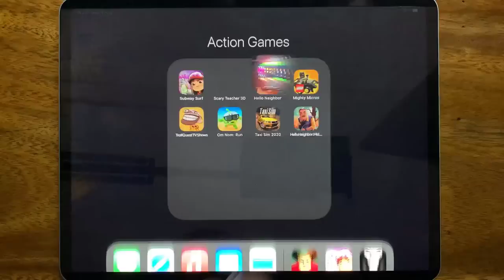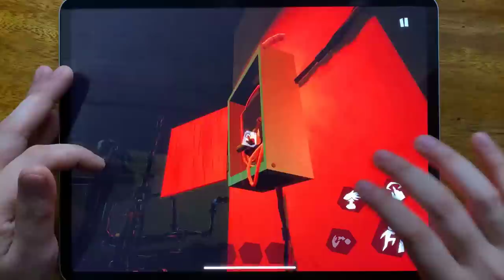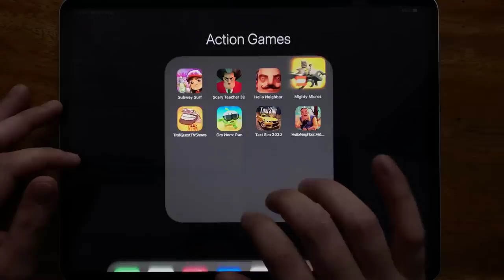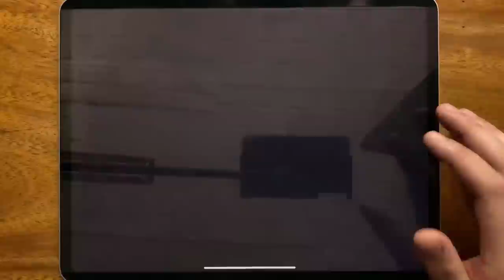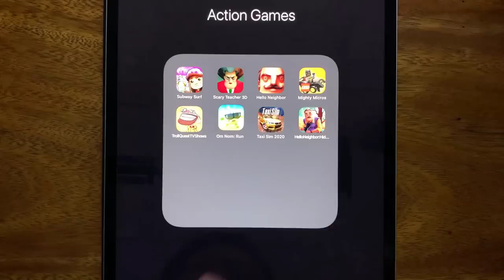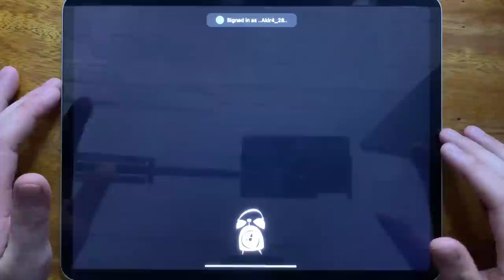Subway Surf, Scary Teacher 3D, Hello Neighbor, Mighty Micros, Troll Quest TV Shows, Om Nom Run...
Subway Surf, Scary Teacher 3D, Hello Neighbor, Mighty Micros, Troll Quest TV Shows, Om Nom Run, Taxi Sim 2020, Hello Neighbor Hide and Seek